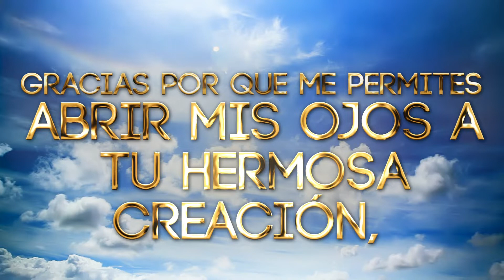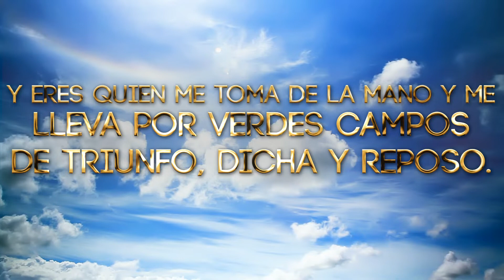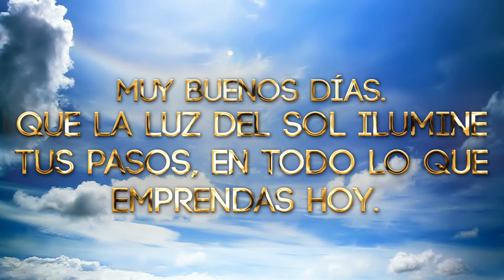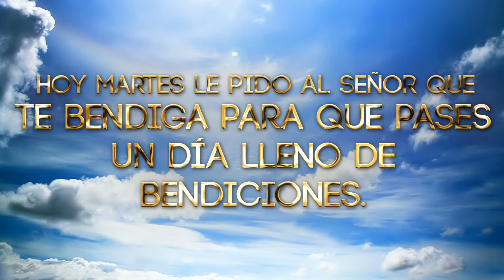Oración del día de HOY Martes 27 Julio [ Oraciones de la mañana 🙏🏼 ☀️ ] /MV Oraciones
Oración del día de HOY Martes 27 Julio 🙏🏼  Morena Vision Oraciones
Gracias por que me permites abrir mis ojos a tu hermosa creación, disfrutar de los primeros rayos del sol, sentir el aire de la mañana en mi piel y prepararme con entusiasmo y mucha voluntad a vivir este día con la confianza de que Tú estás siempre a mi lado ☀️
Por favor guíanos en cada una de las actividades que tenemos que realizar, ayúdanos a tomar buenas decisiones y a enaltecer tu nombre a través de cada uno de nuestros actos. Perdónanos si por algún motivo te hemos fallado y por favor ayúdanos cada día a ser mejores en nuestra fe 🙏🏼
Les deseo un muy feliz día, que Dios los guíe por el camino del bien y del amor
Amén 🙏🏼

MV. Oraciones